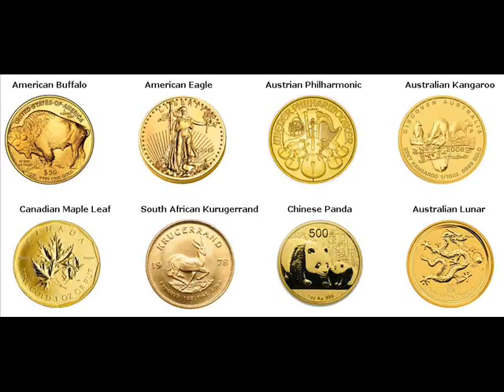Gold Bars For Sale Glen Ridge Palm Beach Florida